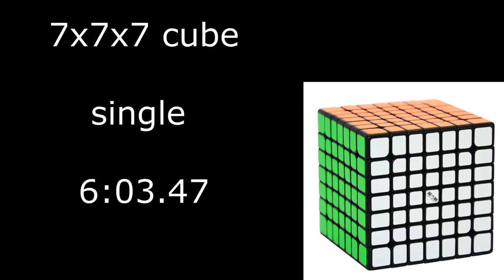7х7x7 cube single 6:03.47 (official solves)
Лучшая попытка в кубике 7х7 на WCA
Куб QiYi MoFangGe  WuJi
YJ Fest 2018